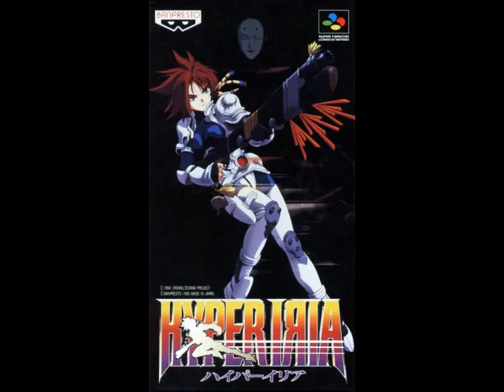Hyper Iria OST - Ending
Hyper Iria on the Super Famicom.
Composed by Kiyotaka Sato, Shintaro Hirakawa and Nobuhiro Makino.
Developed by Crowd and Project Zeiram.